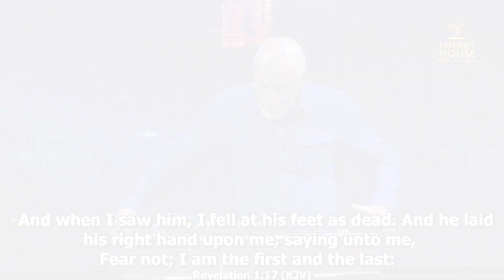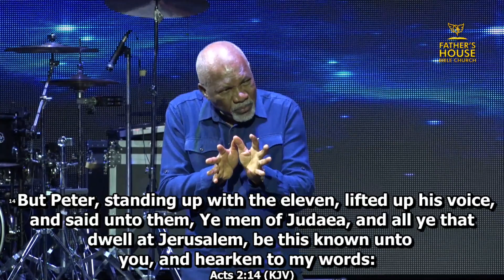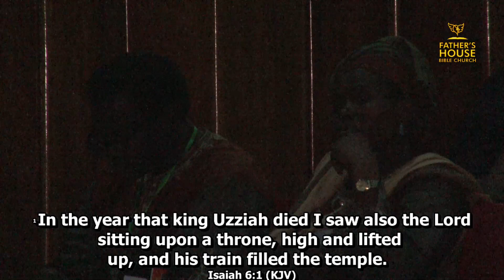POWER FROM ON HIGH (PART 8)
Pastor Richmond Leigh continued preaching on the theme ‘Power from on high’. His main text was taken from the Book of Luke: “The Spirit of the Lord is upon Me, because He has anointed Me to preach the gospel to the poor” (Lk 4:18; NKJ). He said that as a church, we are entering a new season, into a higher level of anointing. We need to be Baptized and Filled with the Holy Spirit. Nobody knows all the functions of the third Person of the Trinity, the Holy Spirit. The major work of the Holy Spirit is to glorify the Lord Jesus Christ! He reveals Him to us; opens our eyes to His Majesty so that we can worship Him. The Holy Spirit leads us into all truth and helps us believe and understand the Word of God.